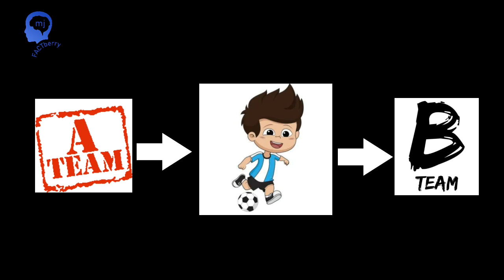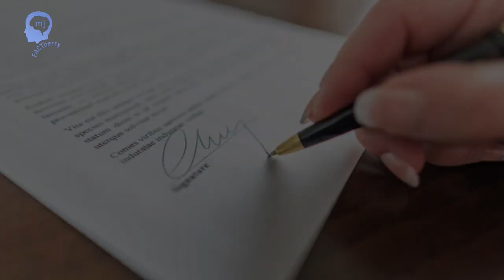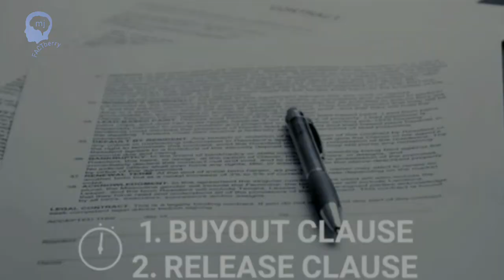Football Transfer window| How Transfer window works| full explanation in malayalam